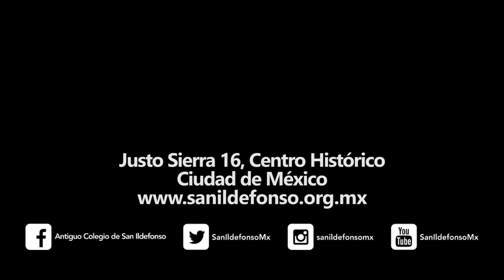Arquitectura del Antiguo Colegio de San Ildefonso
Conoce la majestuosa arquitectura del Antiguo Colegio de San Ildefonso construido en el siglo XVII y XVIII, uno de los edificios más importantes del estilo barroco del país y patrimonio de la Universidad Nacional Autónoma de México, ubicado en el Centro Histórico.